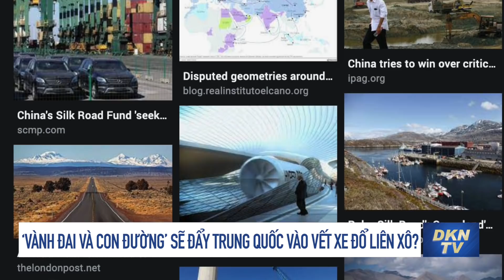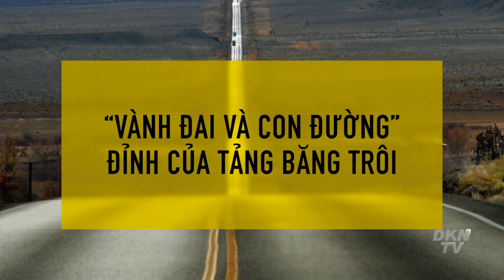Tin Biển Đông 28/6: ‘Vành đai và Con đường’ sẽ đẩy Trung Quốc vào vết xe đổ Liên Xô?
0:00 Điểm tin
0:40 Không ngừng phô trương, Trung Quốc triển khai thêm chiến đấu cơ tàng hình
1:34 Mỹ đang cho ra đời hàng không mẫu hạm mạnh nhất từ trước tới nay?
4:24 Sức mạnh Lữ đoàn tàu ngầm Việt Nam
7:33 Trung Quốc không thể thắng nếu chơi bài “tổng bằng 0” ở Biển Đông
12:24 ‘Vành đai và Con đường’ sẽ đẩy Trung Quốc vào vết xe đổ Liên Xô?